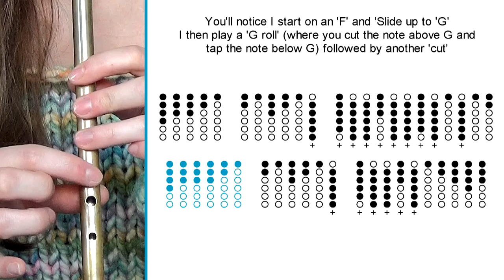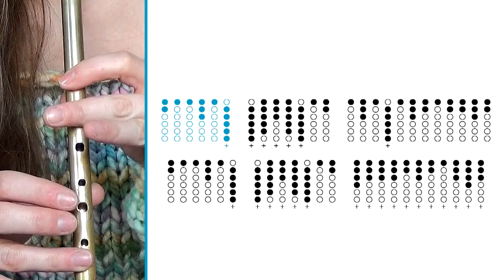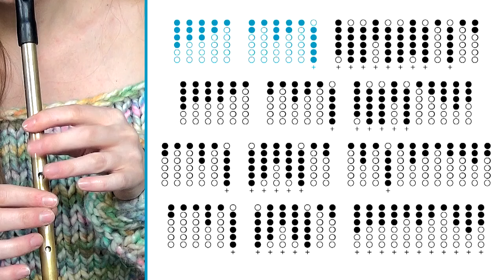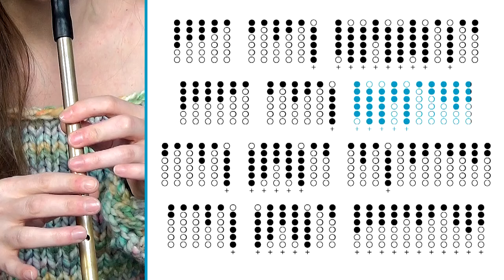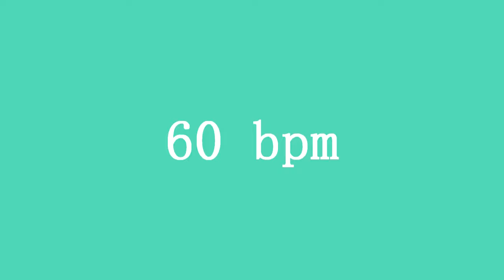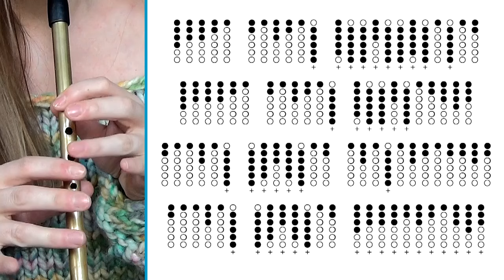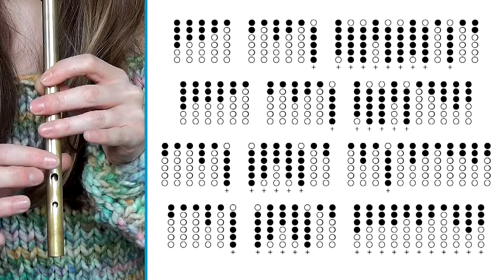THE KESH JIG - Tin Whistle Tutorial & Tabs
Learn to play The Kesh Jig with me on your D tin whistles with this pennywhistle tabs tutorial. I start slow phrase by phrase then speed up as I go - learning the whole time myself. I hope you enjoy it.

In this video I play a Chris Wall Sweetbrass whistle